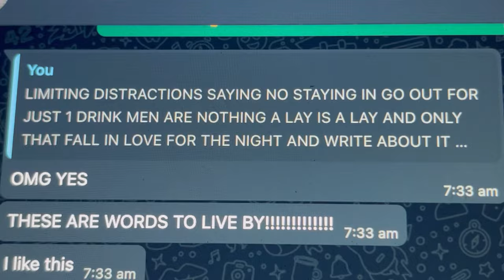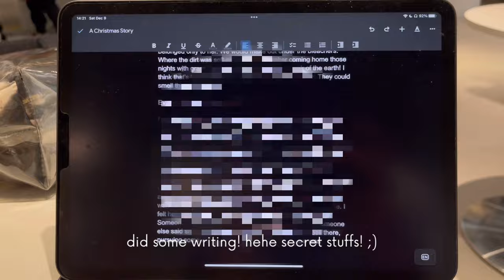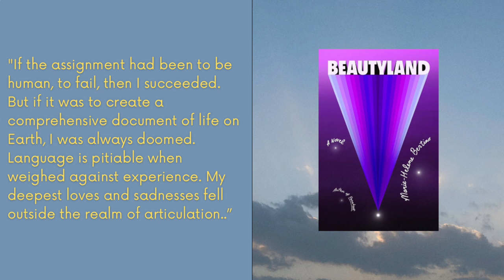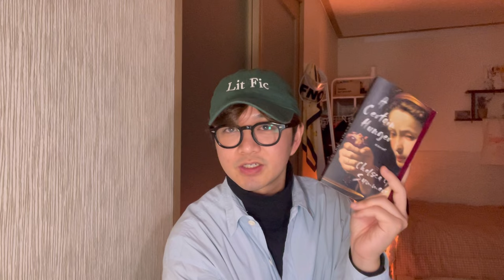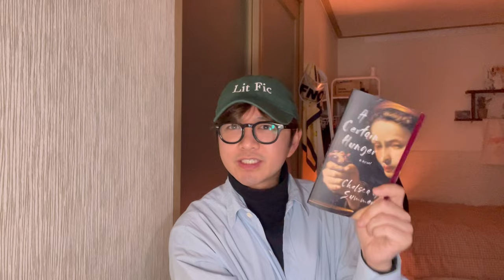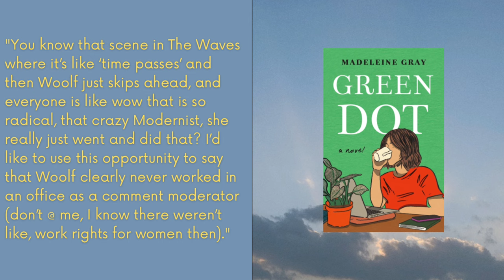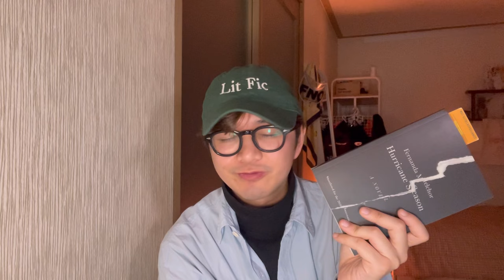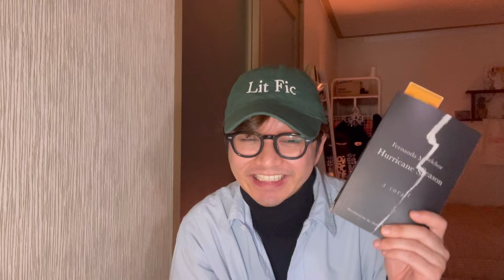writing & reading vlog | coffee + books in korea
0:00 — intro
0:38 — come drink coffee and read and write with me!
4:48 — beautyland (final updates)
8:34— the fetishist (final updates)
10:46 — a certain hunger (final thoughts)
12:55 — green dot (final thoughts)
17:00 — hurricane season (updates)
19:10 — writing updates
26:14 — outro

12월9일: i am so mean will u forgive me?

Things Mentioned:
short stories by Katherine Min: